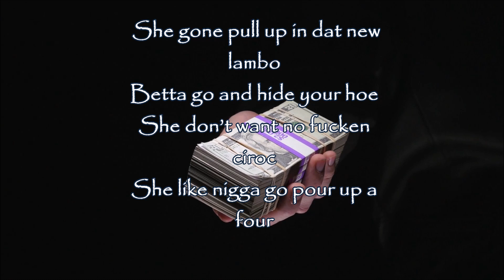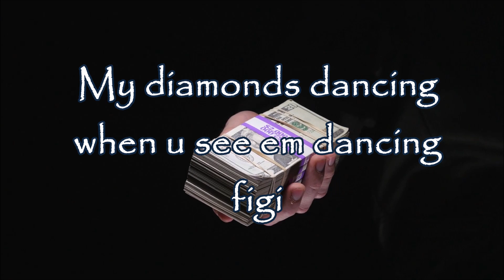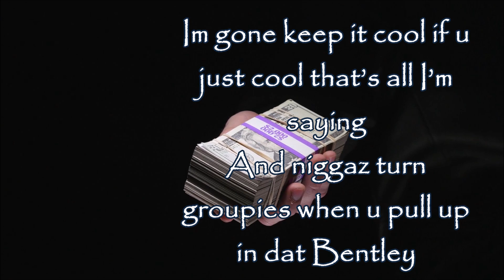K Slim ft. Lasti Brown -Baggboi Lyrics Video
Bagg Boi lyrics

Bitch ima vegan  I still wanna fuckin beef/
My diamonds dancing when u see em dancing figi
I keep the strap on me Lil bitch on like I’m 50
Hop in the rari rain that bitch out wit no celling
Bitch ima b-a-g-g Boi
I got racks in my B-a-g-g bag
Nigga try me u gone D-I-E-E boy
I just pull up with da stick stick stick stick boy

I know she fell in love wit a scammer
I know I’m pourin dirty in dis Fanta
I know from ova seas to Atlanta
U know I poppin shit in a phantom

Kslim verse 1
Kslim yea  ok
She know who she got wit
Im gone make this money right quick
Ima put u on a pedestal girl u gone be that boss bitch
She gone pull up in dat new lambo
Betta go and hide your hoe
She don’t want no fucken ciroc
She like nigga go pour up a four
She just sippin out my cup now
I just spent 20 on her bust down
Now we in them PJs yea we up now
And we don’t do no luggage
We just shop when we touch down yea

I just pull up with a stick stick stick stick boy

I know I’m pour dirty in dis Fanta

Kslim verse 2
I ova sea Yea i be free cuz they can’t cage me
Ridein round wit twin glock 40s I ain’t playing
Im gone keep it cool if u just cool that’s all I’m saying
And niggaz turn groupies when u pull up in dat Bentley
Make dem Bands appear like a mother fucken magician
If you try beef wit me u gone end up fucken disappearing
Diamond hitting hard
yea they wet
ya dat figi water Crystler clear
That a quarter million round my neck
Let’s make that crystal clear